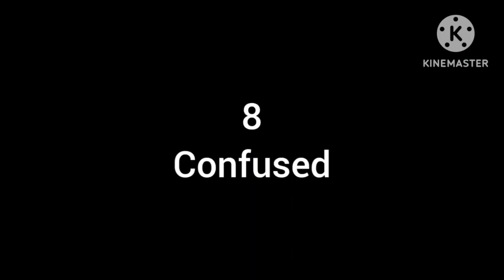Potala Tibetan Market Ranchi 2023 ||Potala Market Winter wear Potala Market Lalpur | Mobin Vlog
Potala Tibetan Market Ranchi 2023 ||Potala Market Winter wear Potala Market Lalpur | Mobin Vlog India

potala market Ranchi 2023 winter shopping in Ranchi potala market
bilkul hi saste price mein acche rate ke kapde thand ke ₹60 se ₹65 se starting bahut hi shandar kapde topi juta moja sal sweater sabhi kuchh Ranchi potala market Lalpur